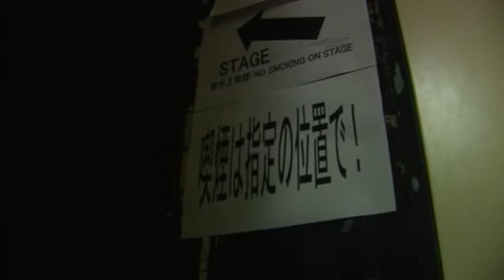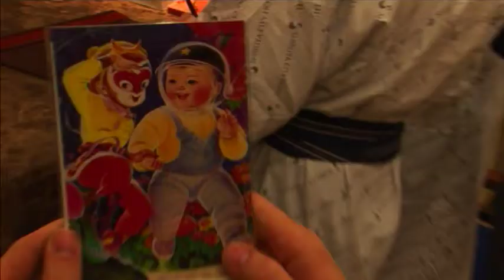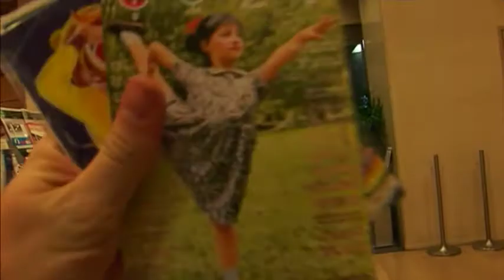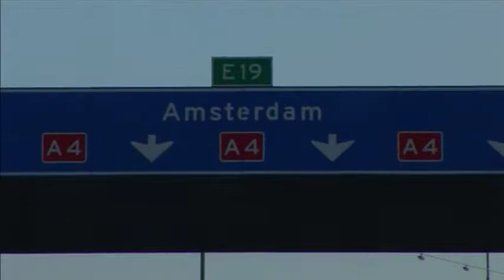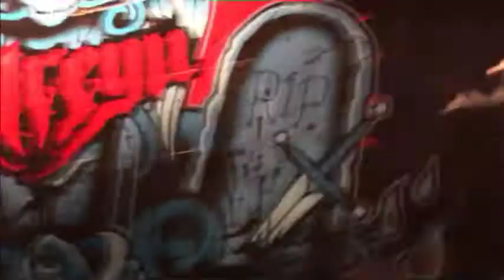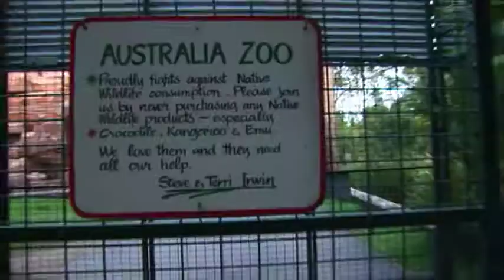Norma Jean Behind-the-Scenes Tour Footage (2005)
Ripped from the bonus DVD included with the special edition of "O' God the Aftermath", entitled "The Marvelous End of the Exhausted Contender".

00:00 United States
06:35 Japan
13:45 Europe
23:54 Australia
26:41 Tour Highlights